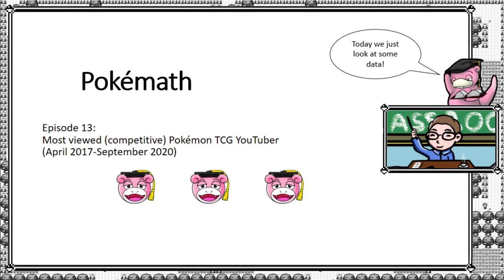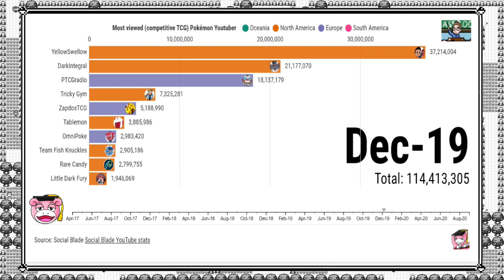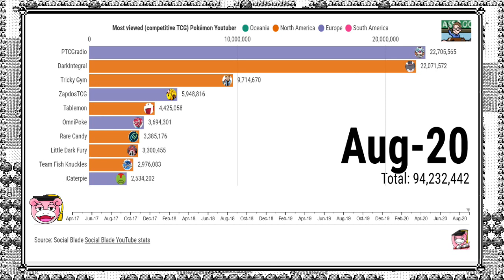Most viewed (competitive) Pokémon TCG YouTubers (April 2017-September 2020) - Pokémath - Episode 13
Who is the most viewed (competitive) Pokémon TCG Youtuber? Well, here you can see that!

This video is the 13th in a series where I explain a concept from Mathematics, Statistics or Probability Theory and apply it to Pokémon TCG.

Please don't hesitate to write a comment if I made a mistake, or have some suggestions for topics. Just be nice!

List of YouTubers included in this video:
Ace Trainer Australia, Atrocious Gameplay, Aura, Azul GG, Bell Curved, Celios Network, DarkIntegralGaming, Flexdaddyrighteous, ForTheWinTCG, Gengar LvX11, GyroSean, HegsterTCG, iCaterpie, Jenkstcg, Limitless TCG,

Thanks to all of you! You are all doing an amazing job. Keep it up!

Note:
-Only Youtubers with information on Social Blade could be included.
-YellowSwellow unlisted all his videos, and therefore you see massive drop in his views towards the end.
-My apologies to TiuSam for not including him in this video.